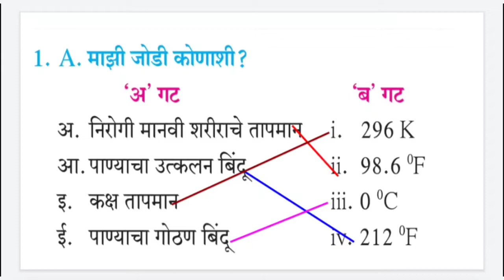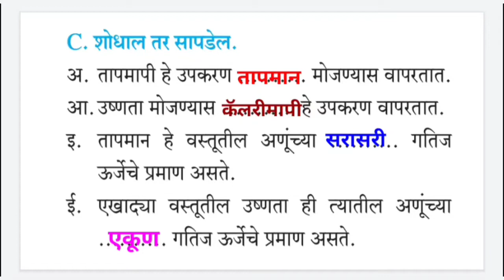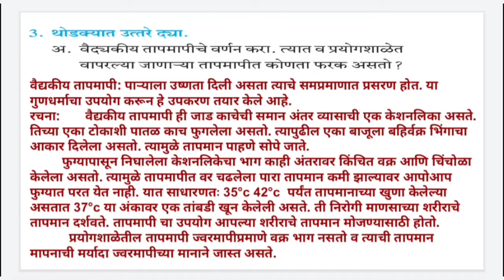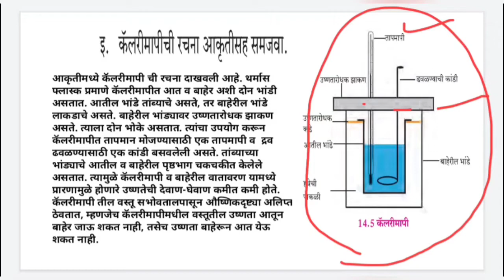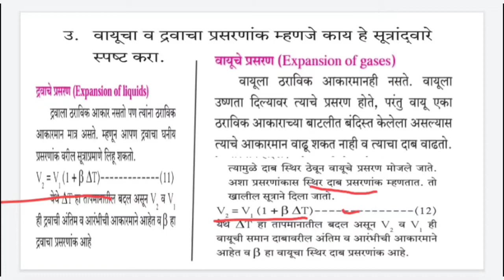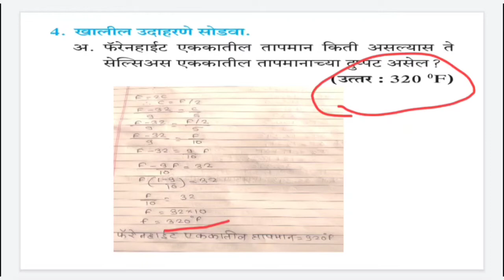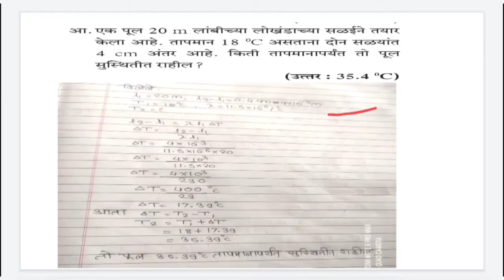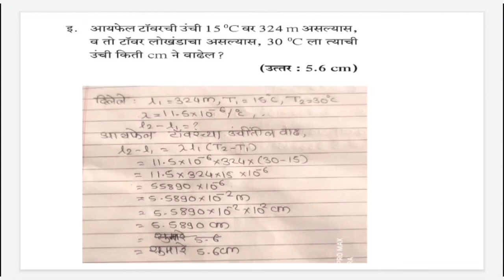उष्णतेचे मापन व परिणाम # स्वाध्याय # आठवी # विज्ञान